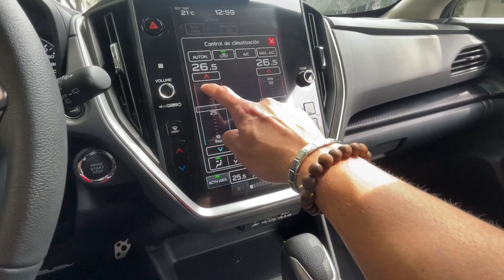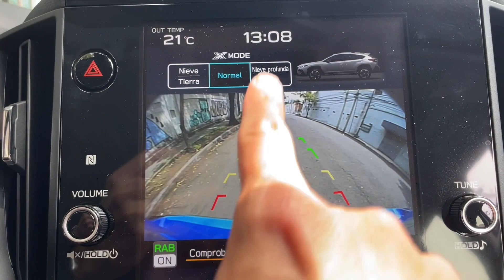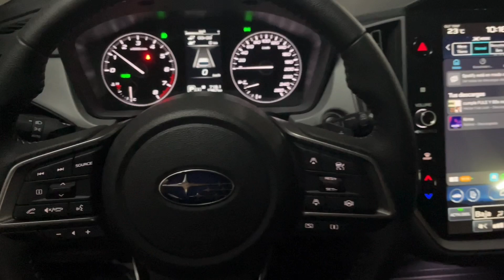SUBARU CROSSTREK 2024. La SUV compacta más moderna